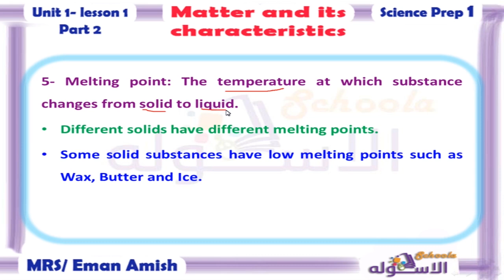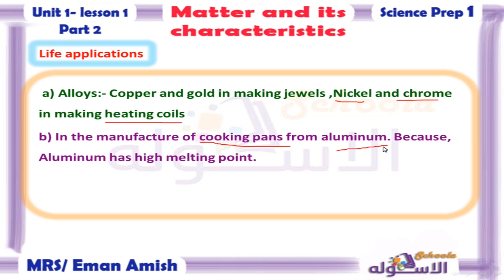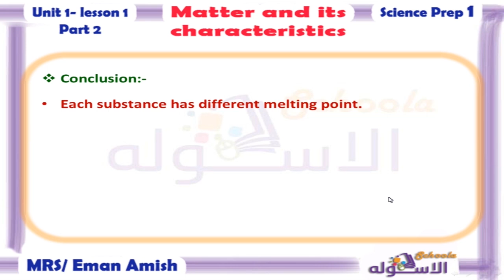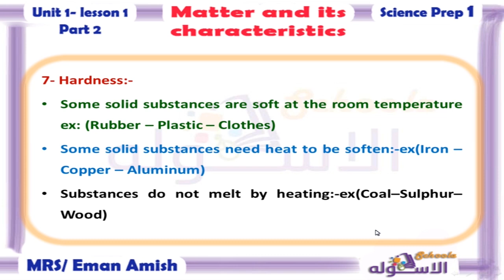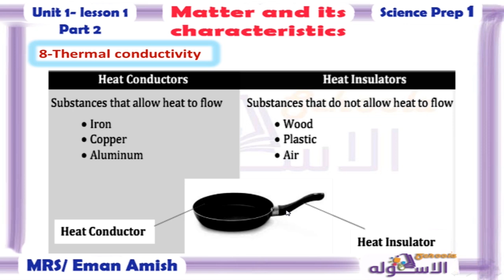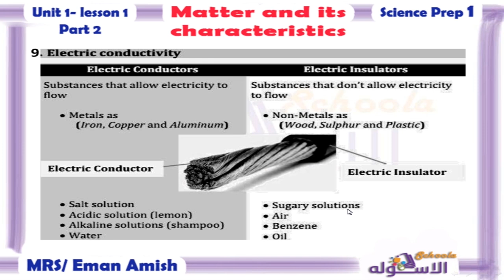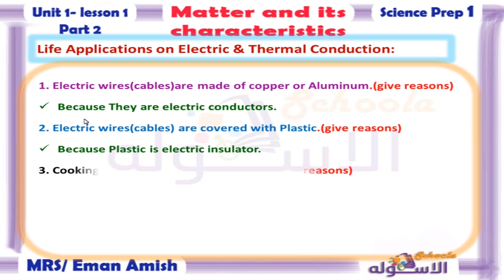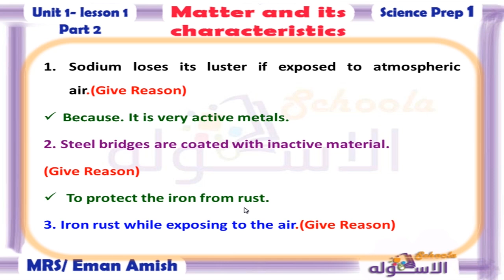ساينس أولى إعدادي 2019 | Matter & its characteristics | تيرم1 - وح1 - در1- جزء 2| الاسكوله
أ.إيمان عميش _ساينس _الصف الأول الإعدادي_الترم الأول_الوحدة الأولى الدرس الأول_المنهج المصري.